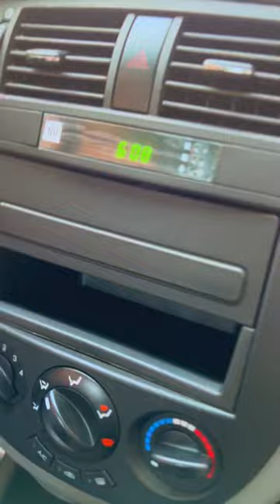Yana nima bizga zararli?😂